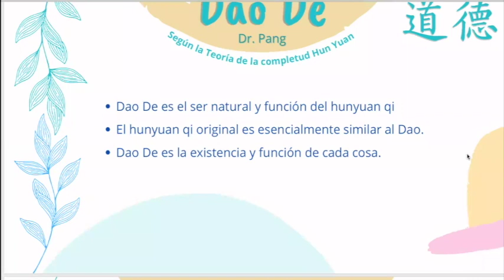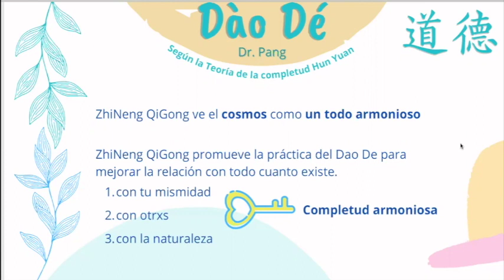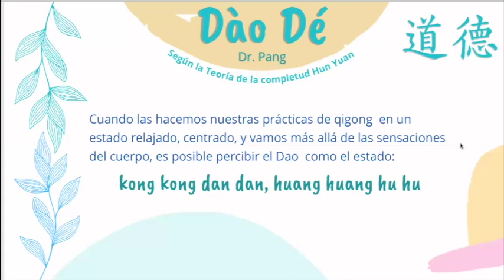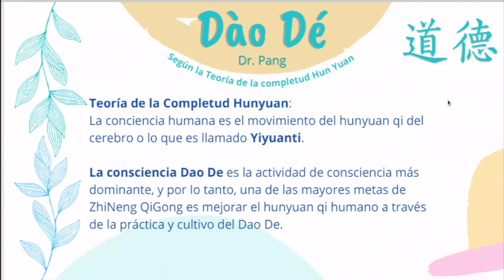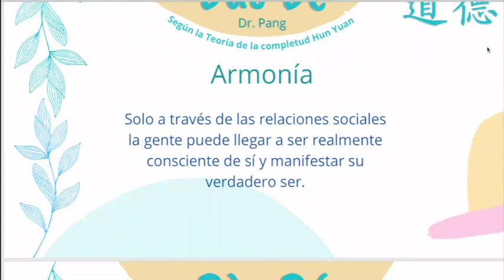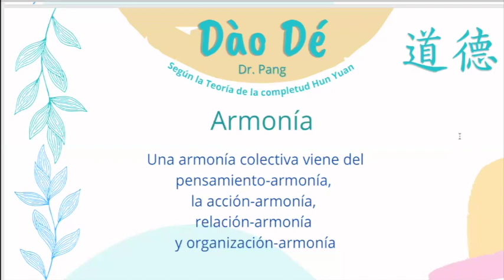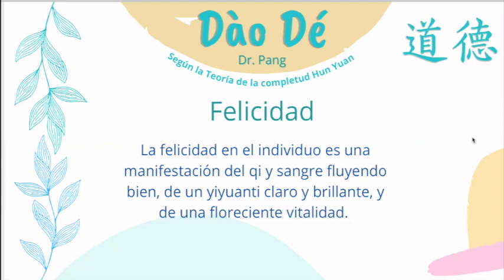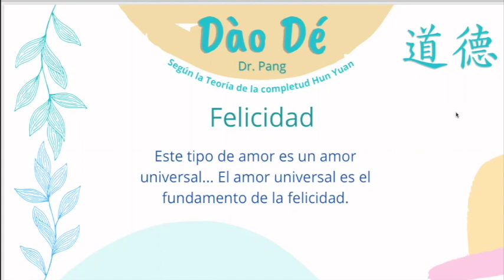Dào Dé - Hacia el reino de la libertad - ĀnYuè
"La gente se causa muchos problemas a sí misma puesto que son ignorantes de las leyes de la vida". Dr. Pang

Aprende y profundiza la sanación con Zhineng Qigong
Todos los MIÉRCOLES en Zoom, abierto a todos
8-9.30 PM España / 1-2.30 PM México / 4-5.30 PM Cono Sur
Ān Yuè, Jandra Martínez, Milka Frey, Rocío Sintas

Ān Yuè: Profesora certificada en China
Con experiencia y profundización en la Ciencia ZNQG.
Formada con diferentes maestros chinos.
Grulla Celeste Zhineng Qigong - Escuela para una vida libre.
Intérprete al español.
Ivoox: Zhineng Qigong Cuenca

Hùn Yuán Líng Tōng!